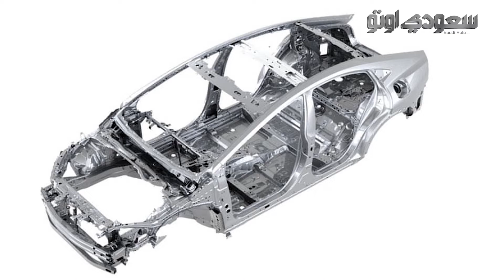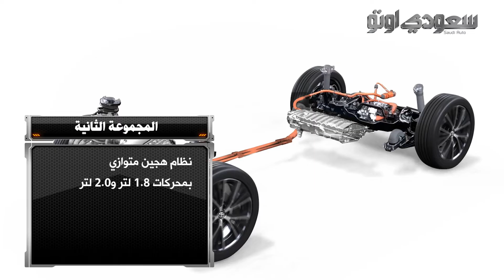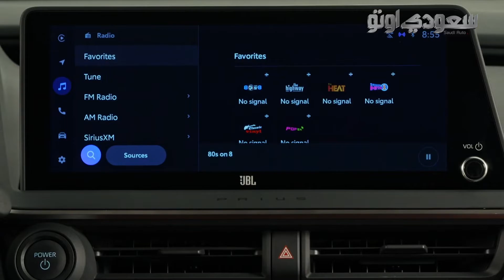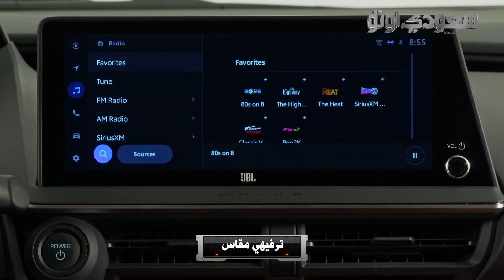موديل 2023 Toyota Prius | سعودي أوتو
شاهد هذا القرير الذي نستعرض فيه الجيل الخامس الجديد كليا للسيارة تويوتا بريوس موديل 2023، والتي حصلت على شكل خارجي جديد مستوحى من شقيقتها كراون، ومقصورة داخلية جديدة بالكامل، ومنظومة متطورة للسلامة والأمان، مع خيارين للمحركات الهجينة، ولمعرفة تفاصيل تويوتا بريوس 2023، ومواصفاتها ومحركاتها شاهد هذا التقرير